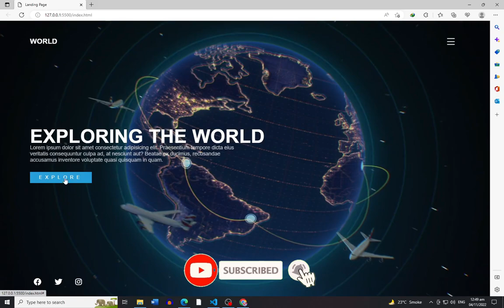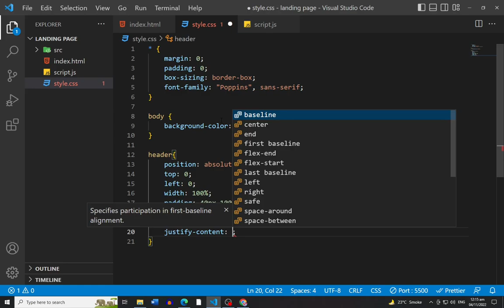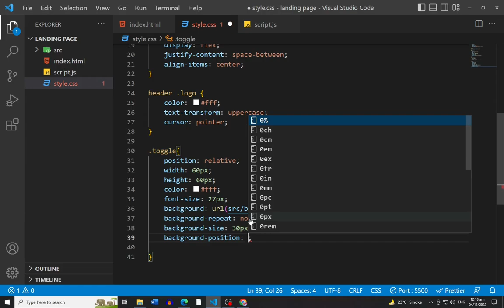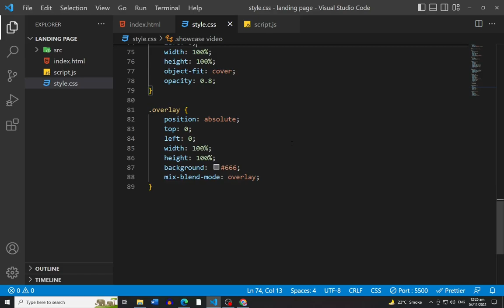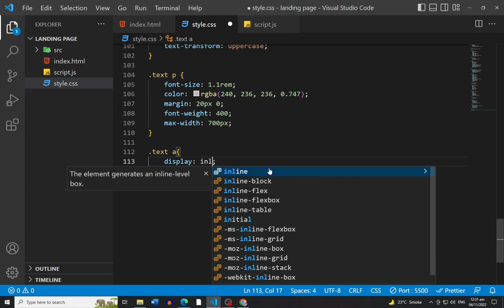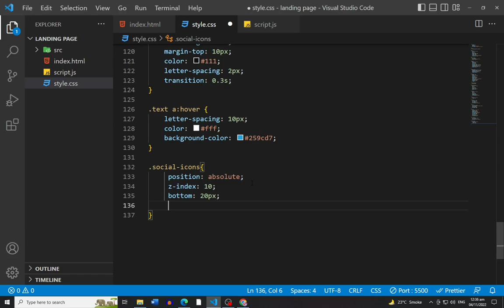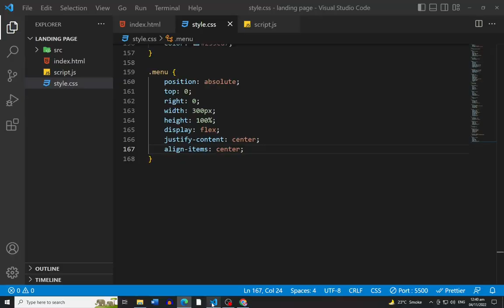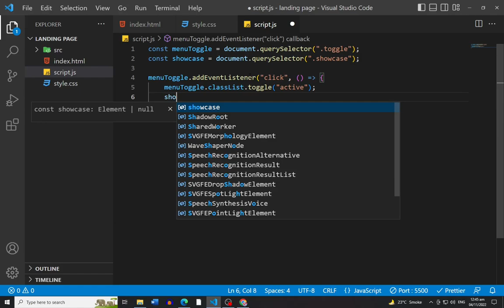Create a Stunning Video Background Landing Page | Web Design Tutorial with HTML, CSS & JS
Create a Stunning Video Background Landing Page | Web Design Tutorial with HTML, CSS & JS | Website Design Tutorial | Video Background Landing Page | Step by Step | Travel Website

In this video,  will learn how to make this website design using HTML, CSS, and JavaScript. In the background, I use a video, and at the right top two images for the side menu. When clicking on the bar image menu will appear from the right side and close when clicking on the cross image. And at the bottom left corner, I use font awesome icons for social media.